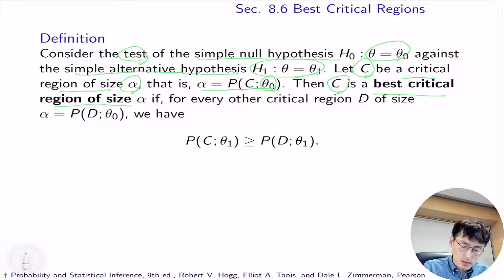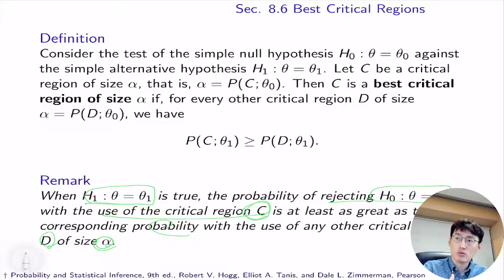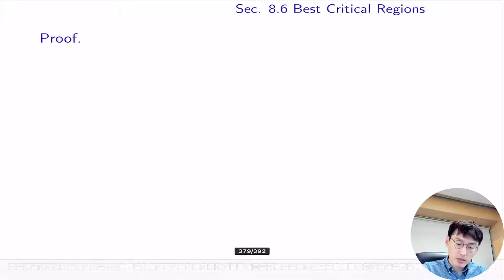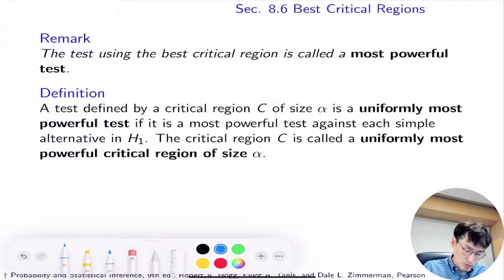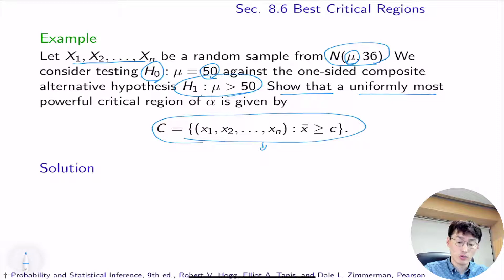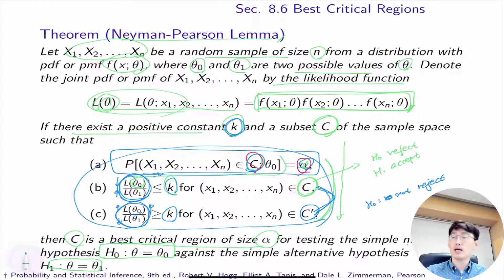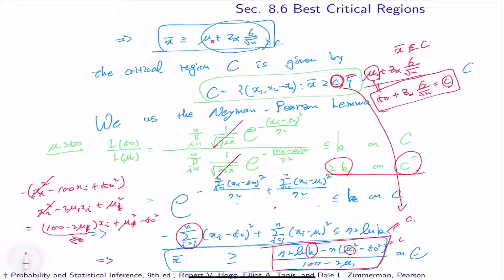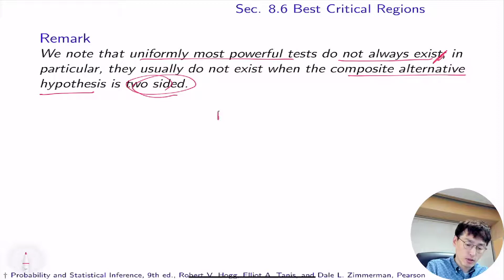실용통계및실습, Chapter 8, video 8_6